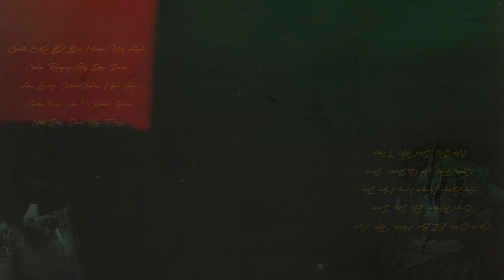Concrete - It's My Time (Audio) ft. Nikki Diaz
From the album "Para Ustedes". Out now!